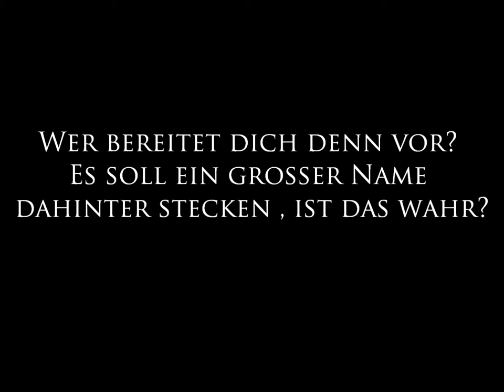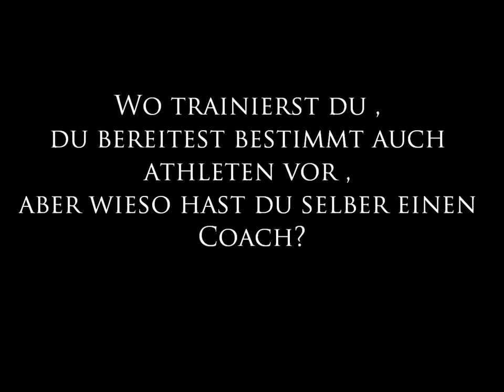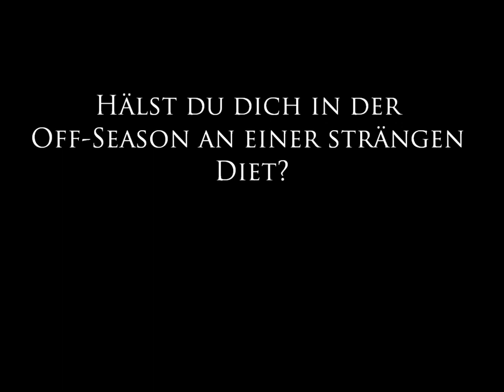bodybuilder dokos valantis 2